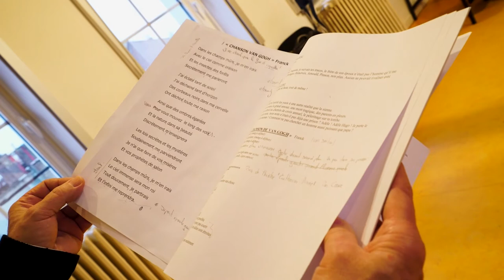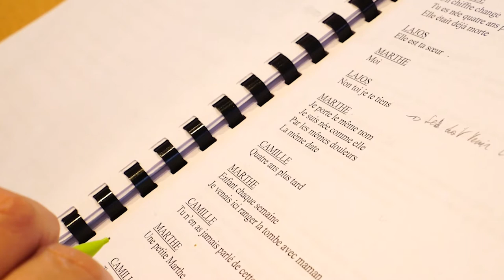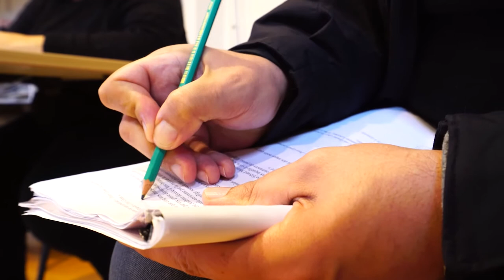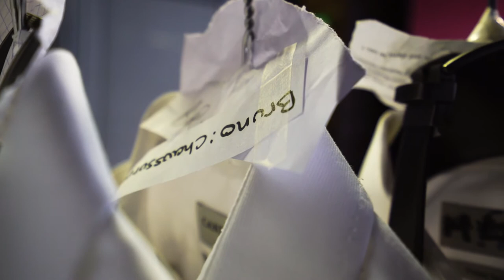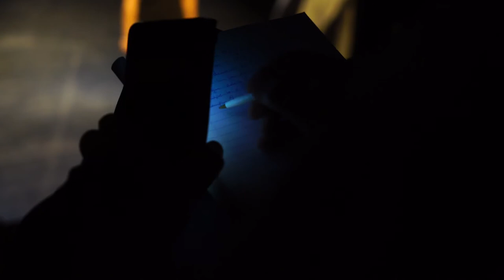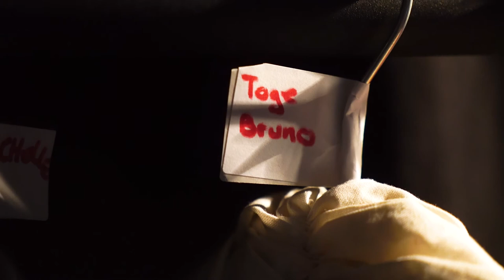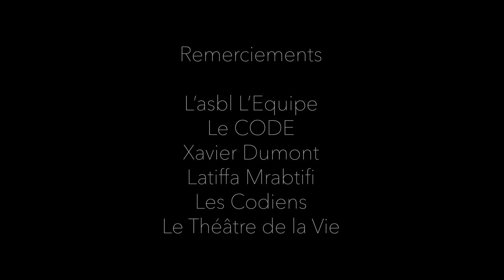Douce Folie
À partir de témoignages, d’extraits d’œuvres théâtrales et de personnages célèbres ayant connus des troubles de santé mentale, le Code met en place un spectacle évoquant la folie où les patients et les membres du personnel soignant de l’institution sont impliqués dans un projet commun de manière transversale.

Un reportage de Nicolas Franchomme et Jacques Nisin.
Présentation : Vinciane Colson